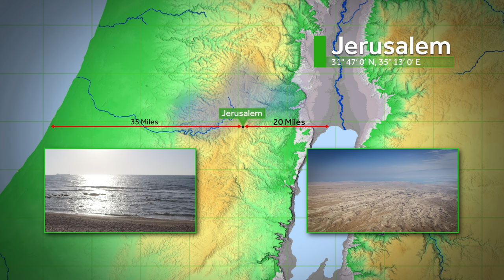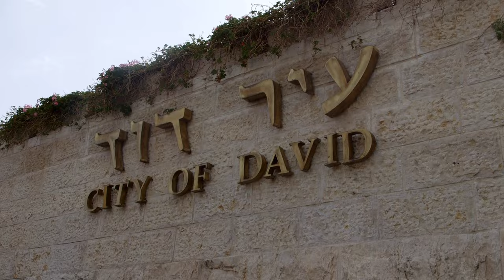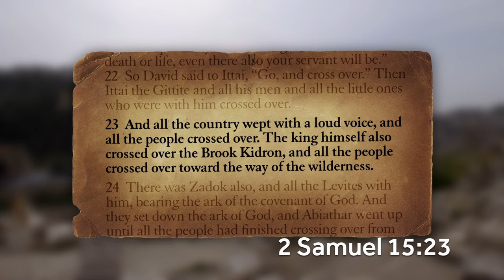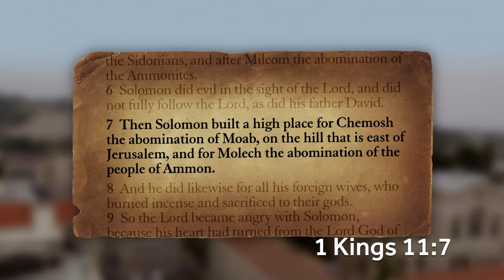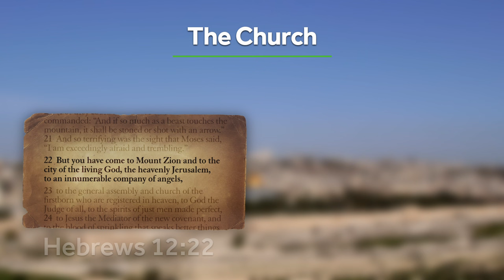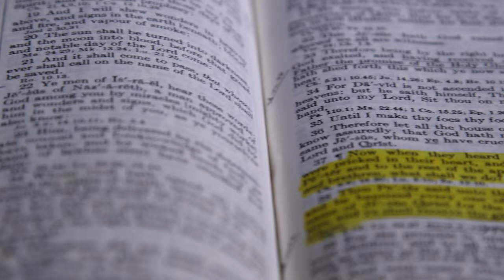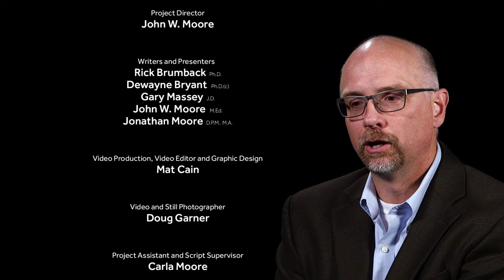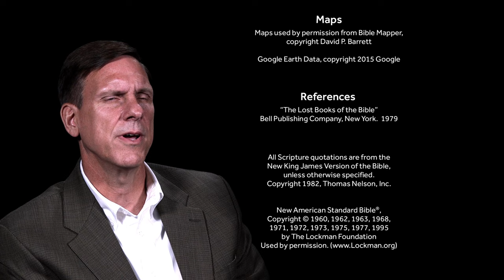Bible Land Passages | Passage 1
Passage 1 | Jerusalem: An Unforgettable City
Jerusalem: An Unforgettable City is a documentary about the significance and grandeur of the ancient city of Jerusalem, and its relationship to biblical history and thought. Shot on location in Israel, this film examines the unique location, topography, history, and archaeological environs of what many consider to be the most important city in all of human history. Highlighting both ancient and modern history, Jerusalem: An Unforgettable City is an unforgettable film with an unforgettable message that will educate and edify the viewer.